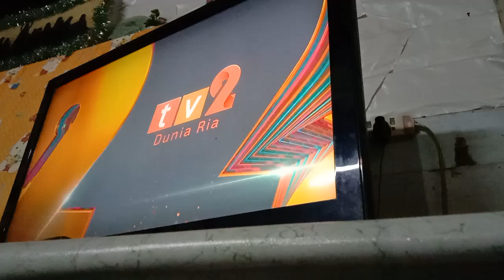IP Man 3 TV2 Intro